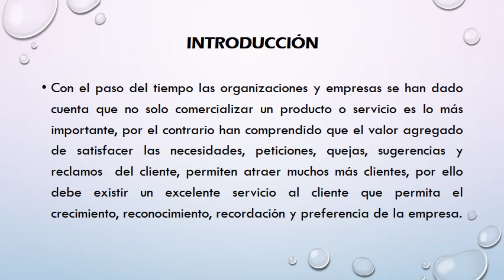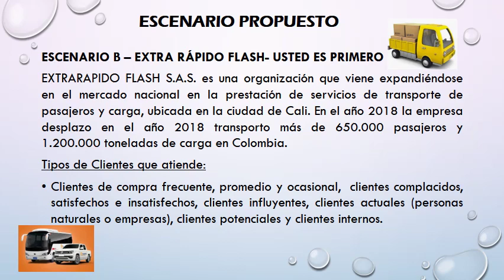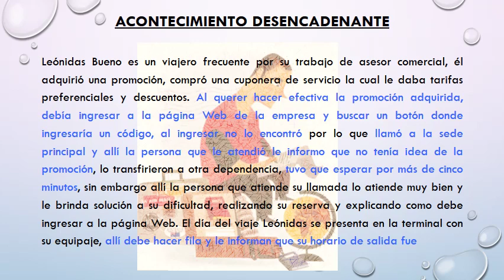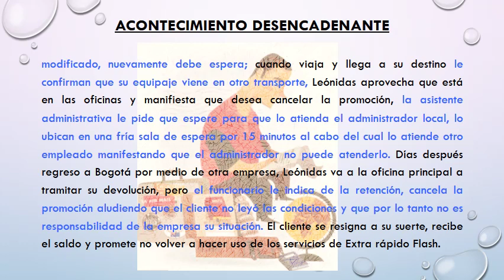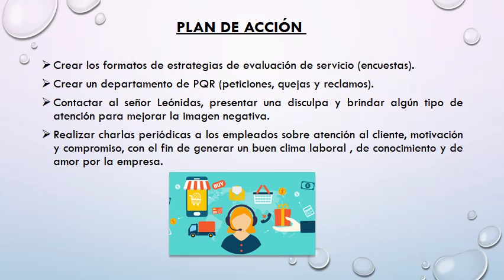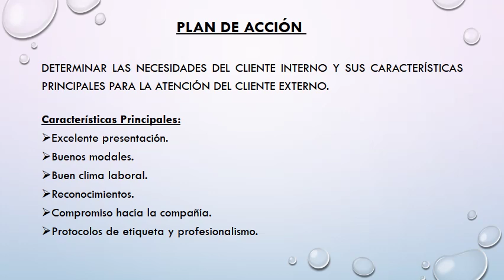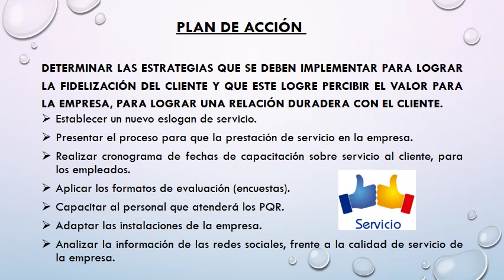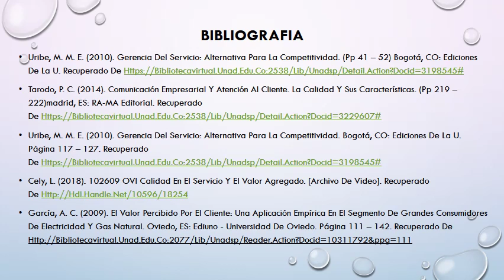Fase5 NancyCamelo Servicio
Estrategias de atención al cliente